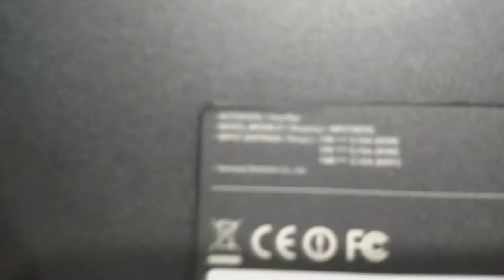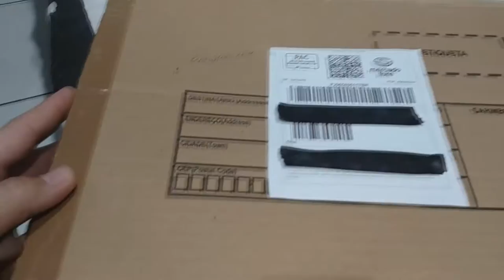TROCA DA TELA 15.6" LCD SAMSUNG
Link para o vendedor.